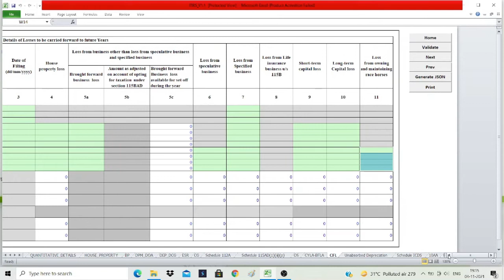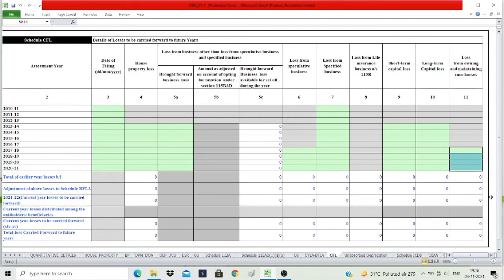How to Show Last Year Business Loss / Capital Loss in Current Year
In this video, you will know how to claim and show last year loss in preparing IT Return of current year.
1. Business Loss claim
2. Capital Loss Claim
3. House Property loss claim